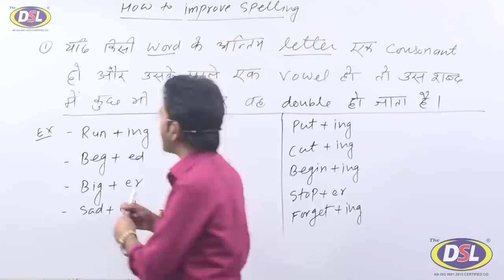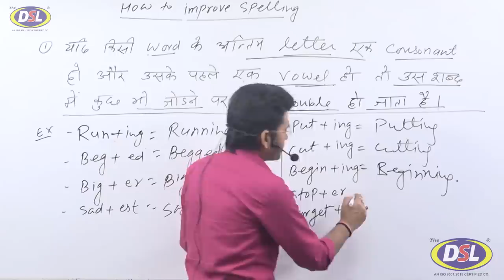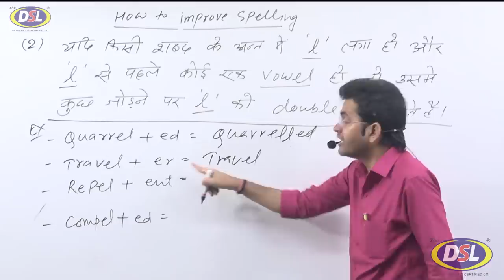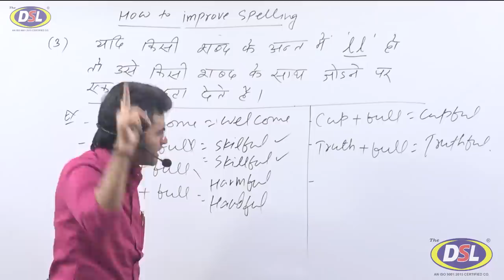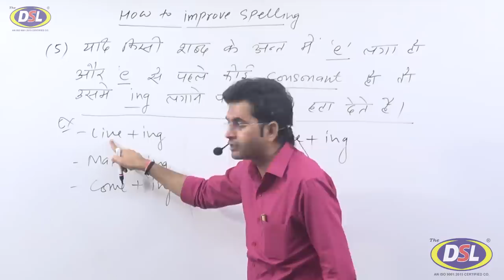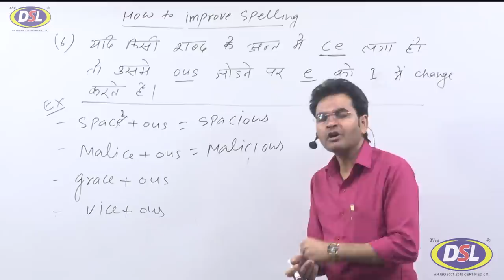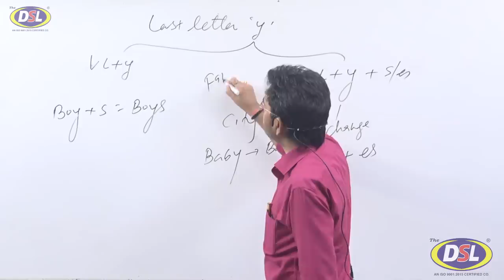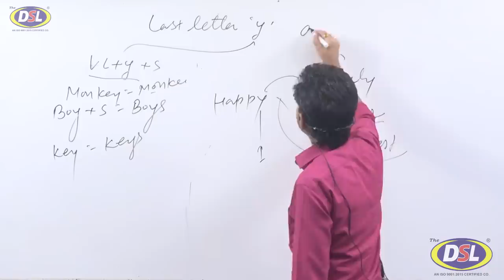How To Improve Spelling Mistakes n English | (Only 8 Tips For Spelling) Best Trick By Dharmendra Sir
How To Improve Spelling Mistakes in English | (Only 8 Tips For Spelling) Best Trick By Dharmendra Sir

In this video, we will discuss How to solve and improve spelling Mistakes in English in the best way.

• English Grammar
• Objective English
• English Translation
• Doubt Class